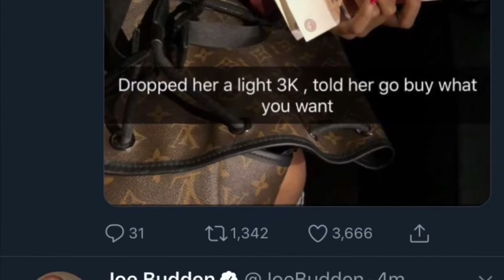SEEING “666” TOO OFTEN WHAT’S GOING ON IDK??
If you Illuminati pay me or explain lmao